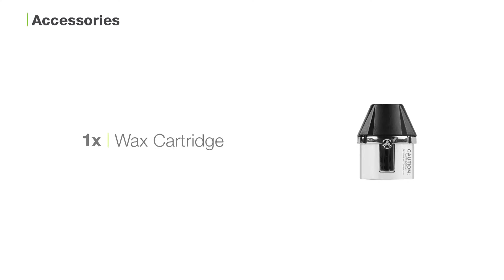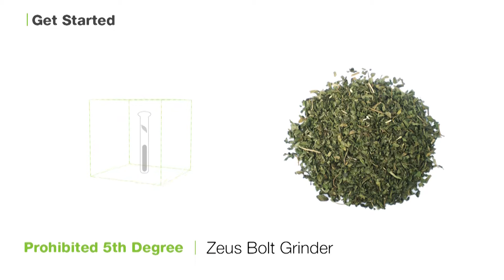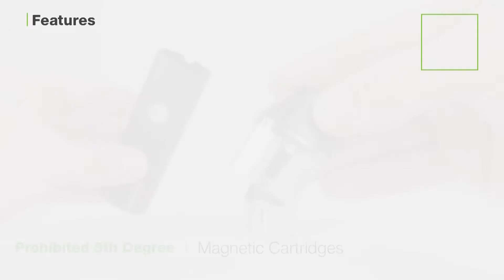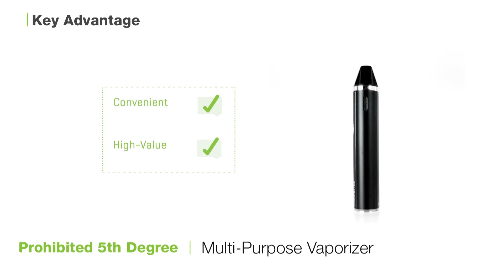Prohibited in the 5th Degree Vaporizer Verdampfer Anwendung - TVape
Linked in: TVAPE

Markiere uns

Vielen Dank fürs Zuschauen. Wir freuen uns über deinen Review!